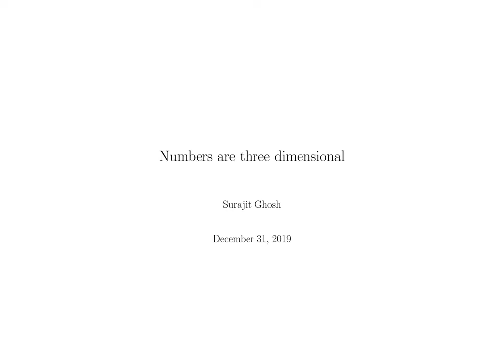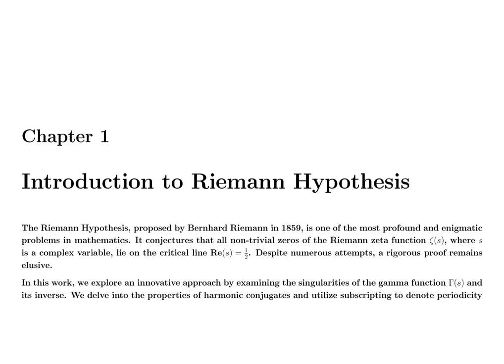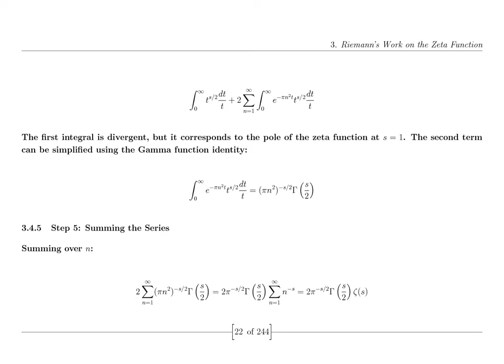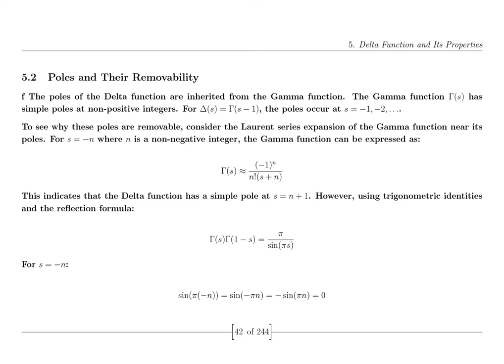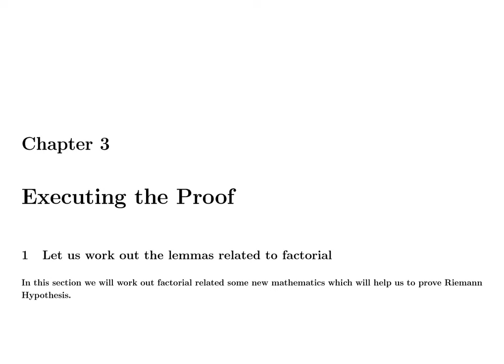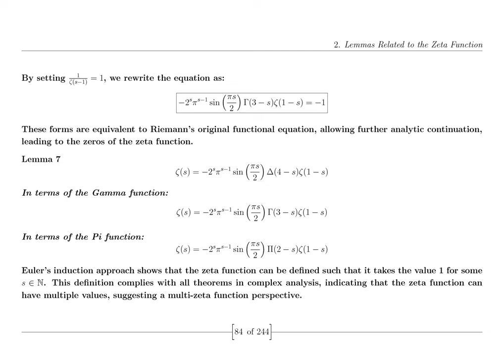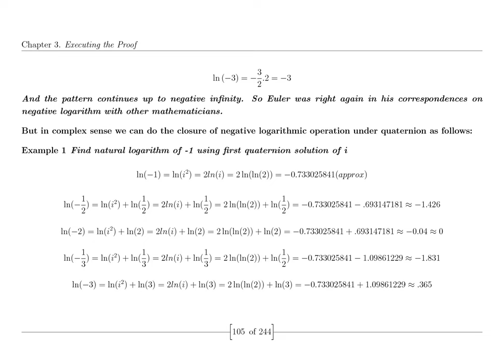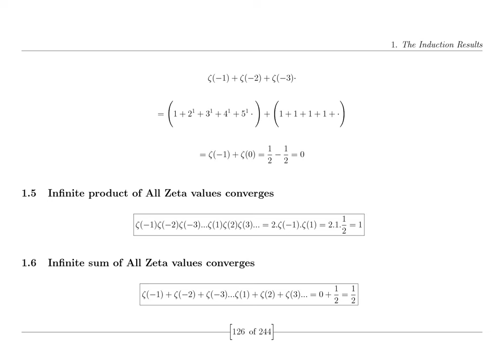The Riemann Hypothesis: Math's Greatest Challenge